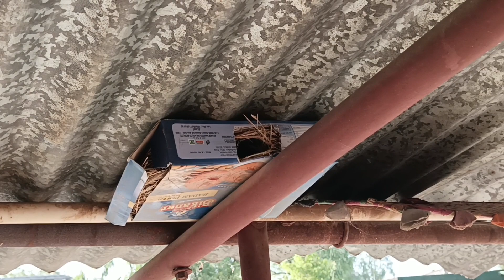चिड़िया का घोंसला आसानी से बनाने का तरीका सीखें